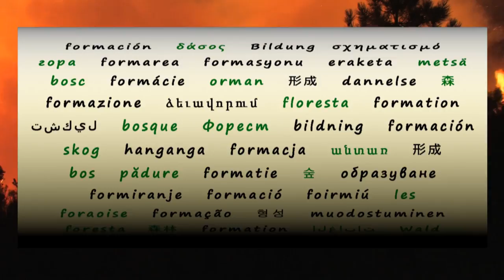Unidad móvil de meteorología y transmisiones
Principales características de las Unidades Móviles de Meteorología y Transmisiones (UMMT) pertenecientes al Ministerio de Agricultura y Pesca, Alimentación y Medio Ambiente y destinadas a la lucha contra incendios forestales.